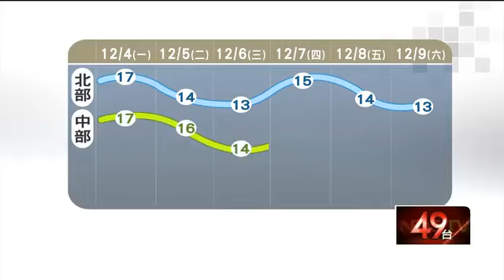首波冷氣團來襲 明晚低溫急降13度 即時新聞 新聞 壹電視 NextTV